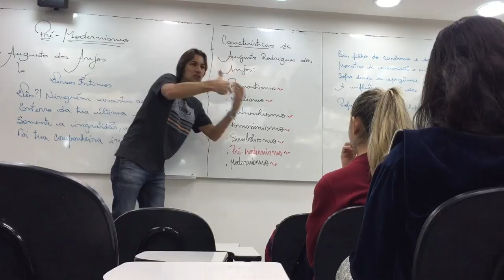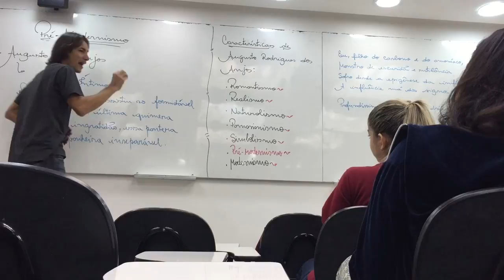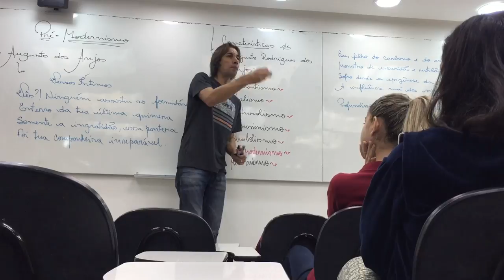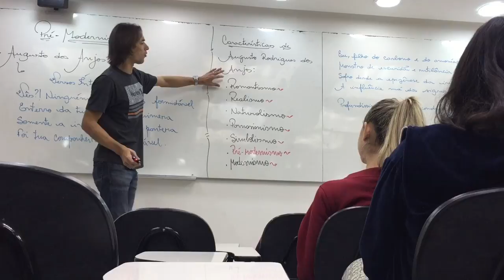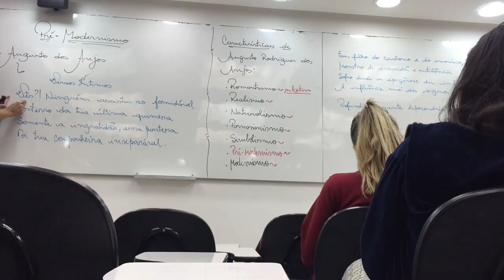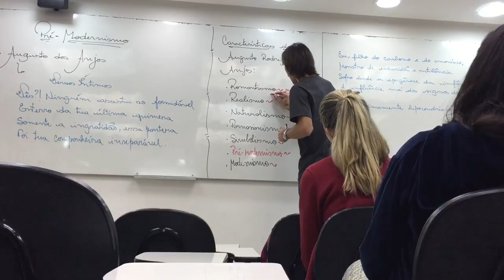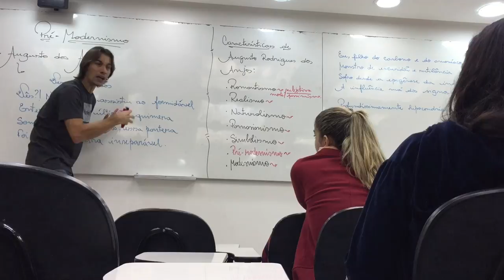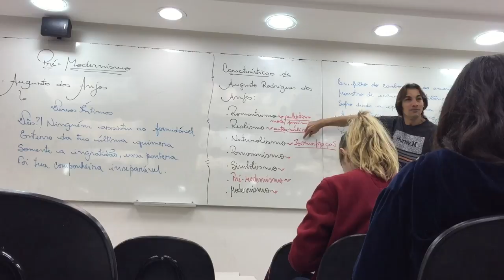Augusto dos Anjos, poeta paraibano classificado como cronologicamente como Pré-Modernista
Um vídeo da estética pré-moderna

Chegou a hora de você ser aprovado! Cursos online de gramática, redação, concursos, ENEM no